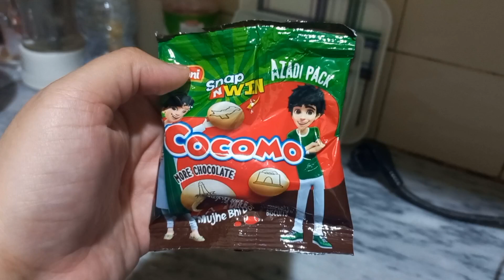Best Bread in New City 🥪| Ali k joggers || window shopping | Laughing Loving Living Our Family Vlog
Today, we're going on a gastronomic adventure to find the best bread in New City.
, so we're going to start our day there. we walk into the bakery of freshly baked bread hits us immediately. It's absolutely heavenly!